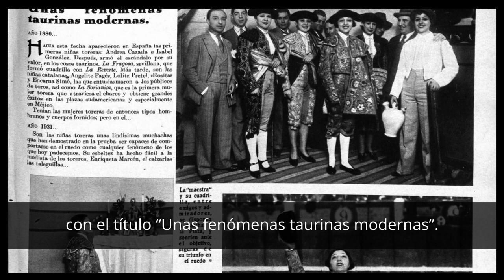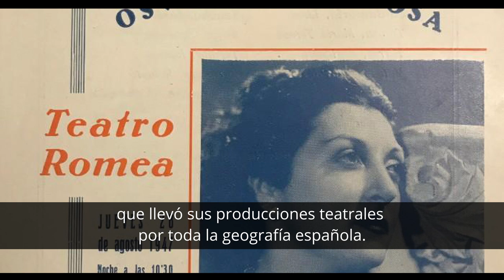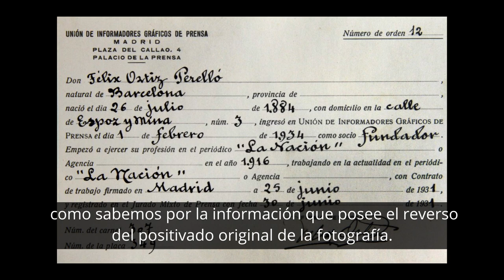“Señoritas toreras” Foto Píortiz. 1931. Por Raúl Alonso Sáez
Vídeo de explicación de la fotografía: “Señoritas toreras” Foto Píortiz. 1931. Por Raúl Alonso Sáez